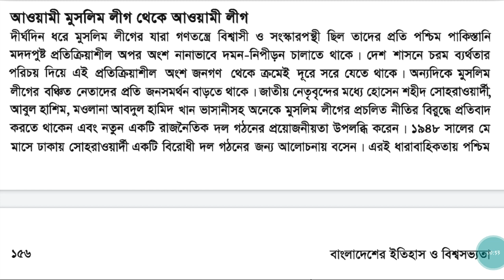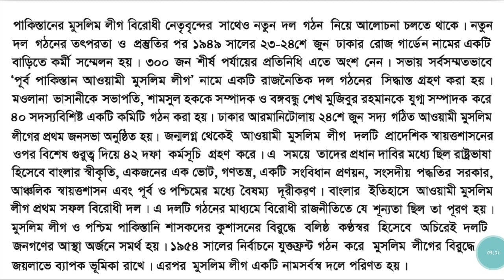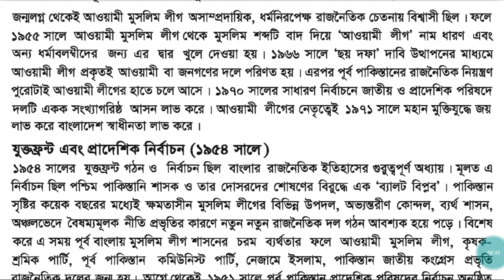মুসলিম লীগ থেকে যেভাবে সৃষ্টি হলো আওয়ামী লীগ এর। বাংলাদেশ বিষয়াবলী। bcs preparation, ssc preparation